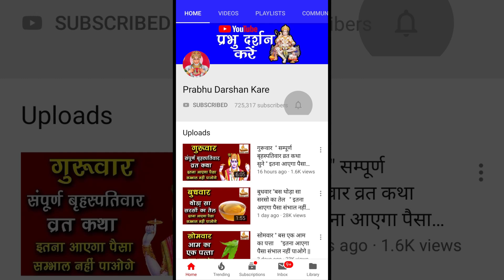सूर्यग्रहण 2020 | Surya Grahan 2020 | Surya Grahan Kab Hai 2020 Me | Solar Eclipse Date 2020